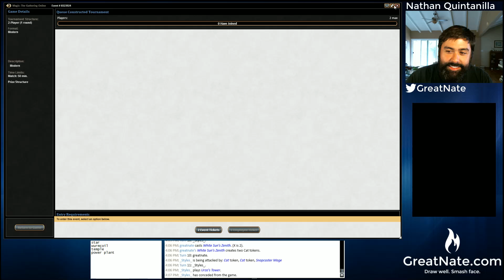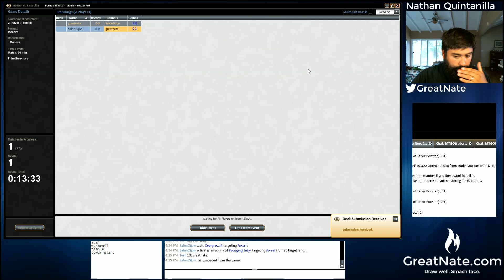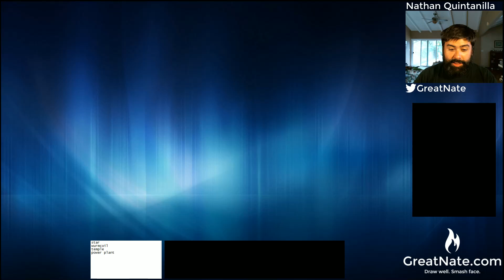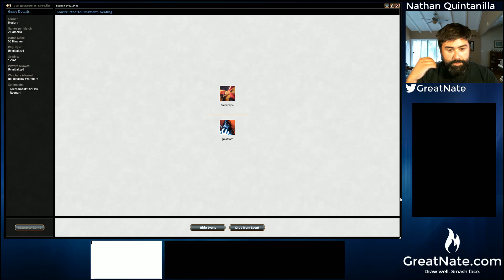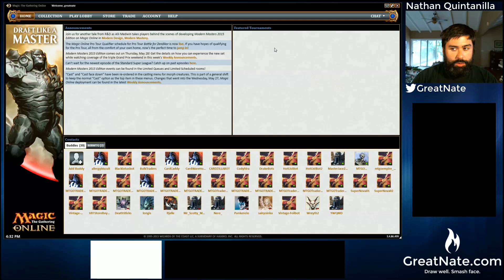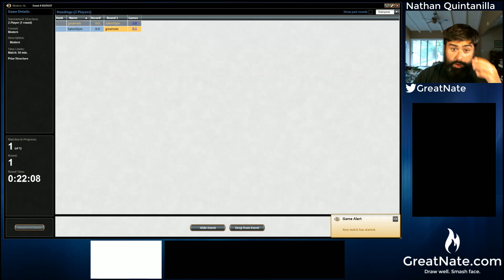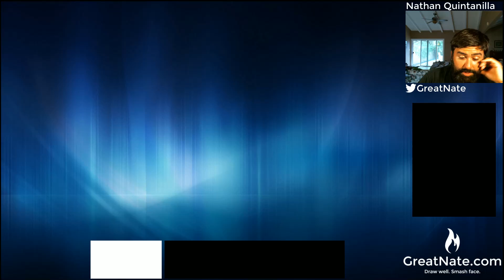5/28/15: Esper Control vs Tooth and Nail - Round 2 - Modern MTG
Esper Control vs Tooth and Nail - Modern MTG
Playlist Rounds 1-4: